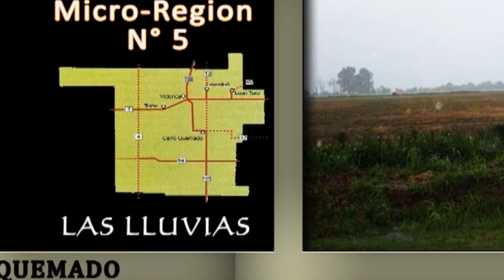Producción del Oeste Pampeano - Micro-Región N° 5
Ing. Hector Basso: remate de bovinos en Victorica.

MULTIMEDIOS INFORMATIVOS
Calle 23 N° 668 -- Gral. Pico -- La Pampa (6360)
TE: 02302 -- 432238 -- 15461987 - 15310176